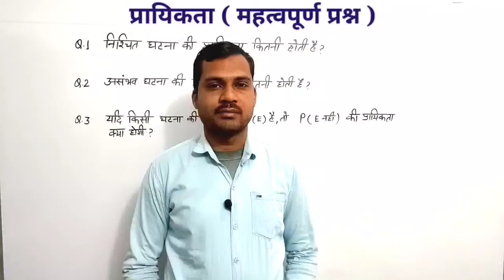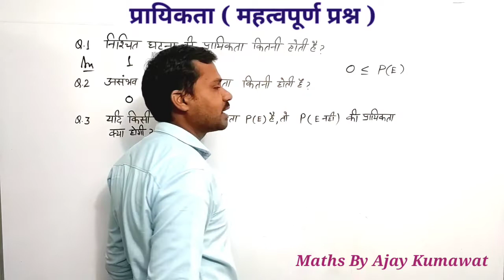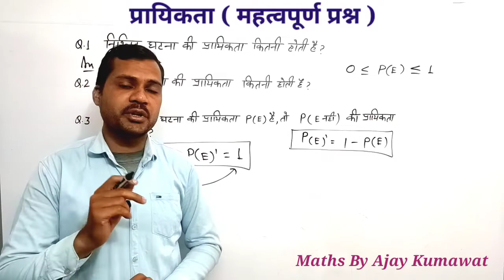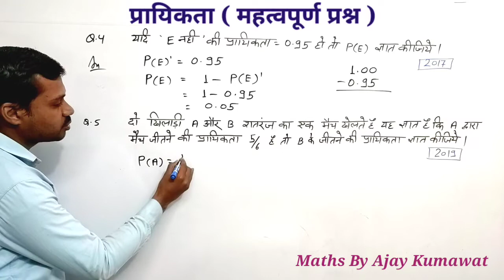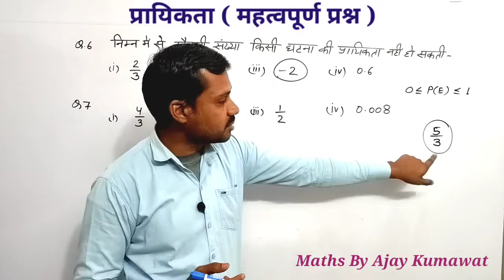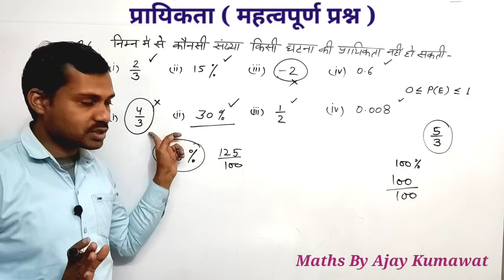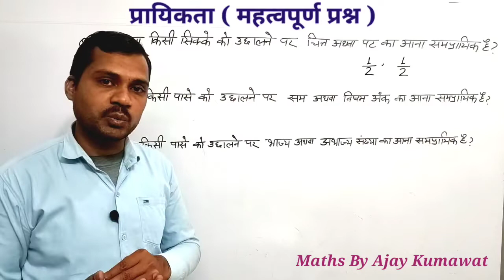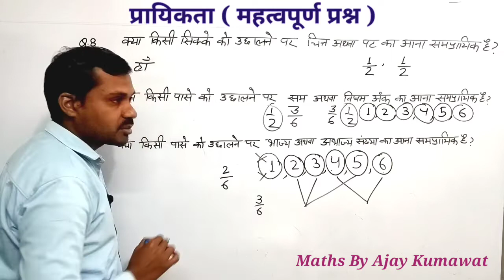Board Pariksha 2024 ke liye important prashn/Prayikta ke mahtavpurn prashn